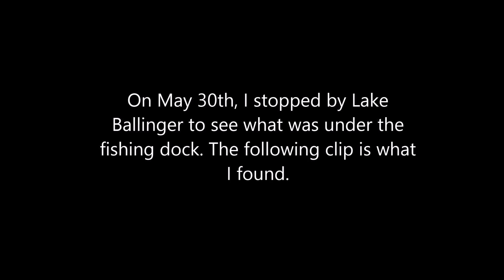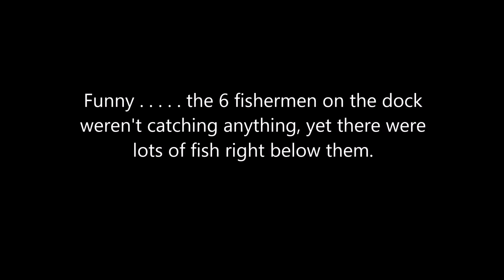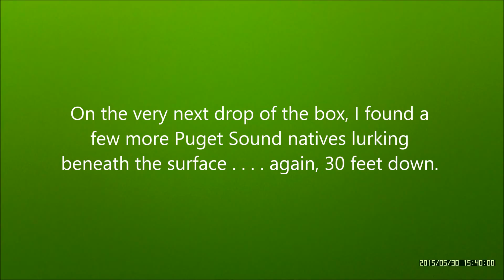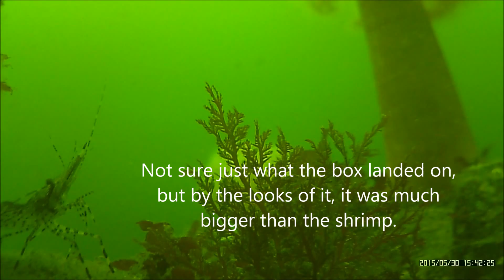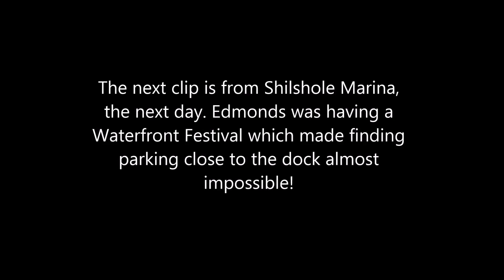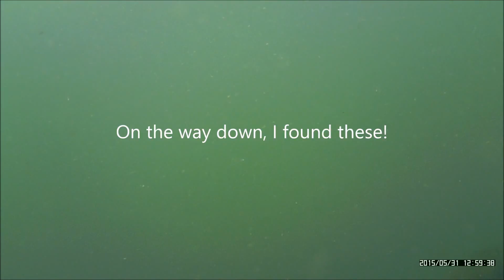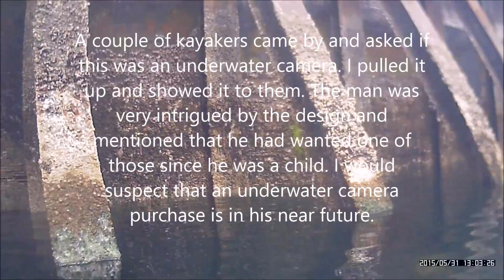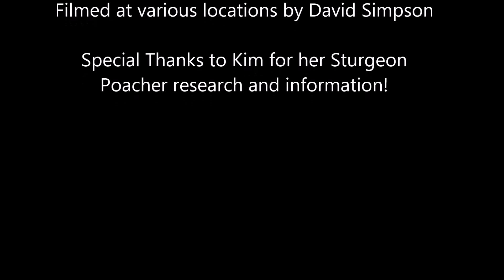Underwater Camera: Part 2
This is a compilation of several days of underwater adventures with my homemade underwater camera box. The camera is a F900LHD 1080p dashcam with a $5 loc-n-loc box as the enclosure. It has a depth range of about 30 feet. I visited several locations to film what I could under fishing docks. I hope to get much more video of underwater wildlife in the near future.